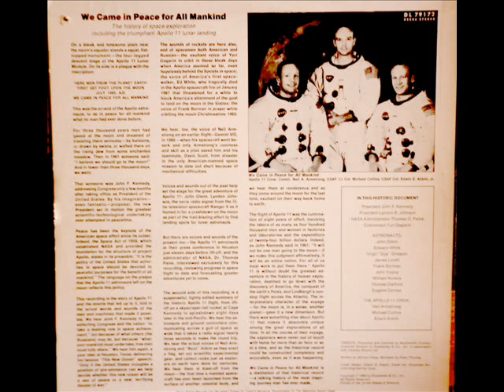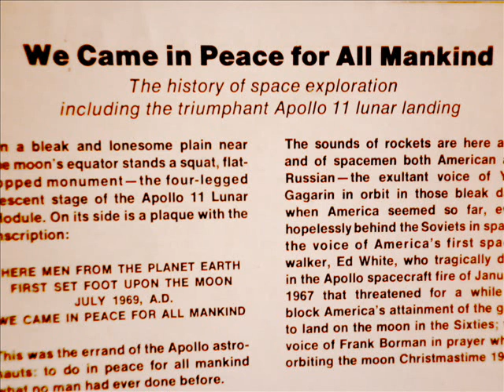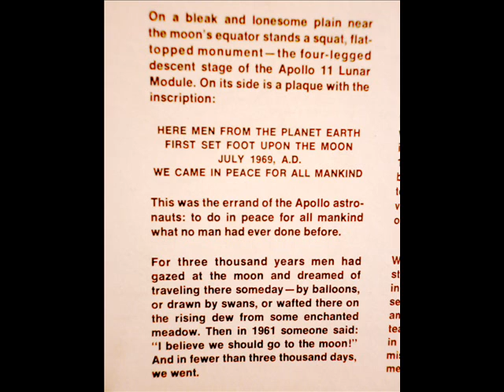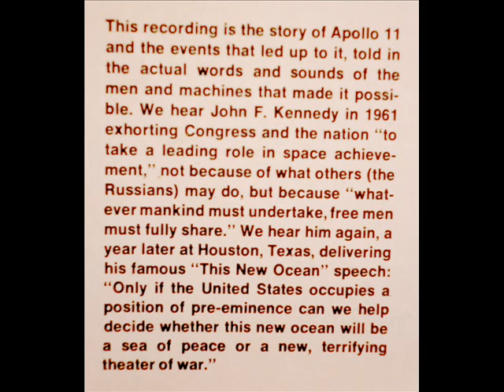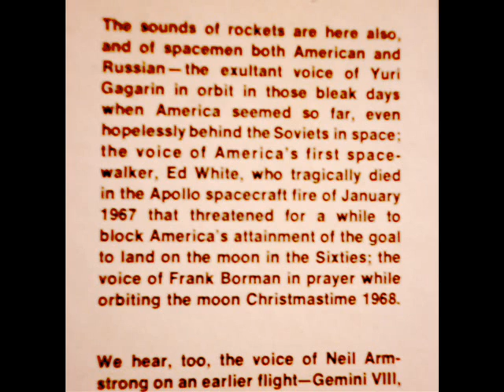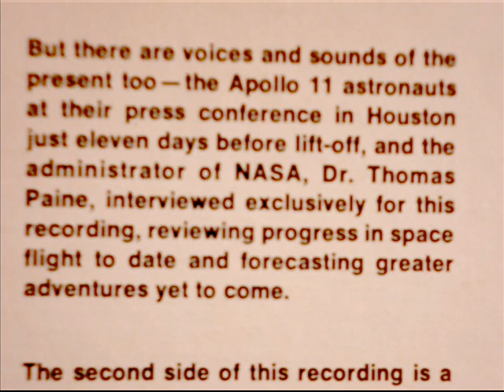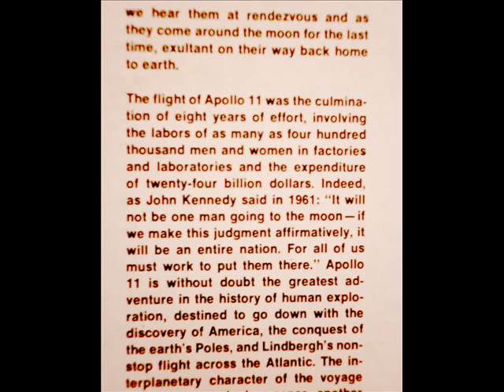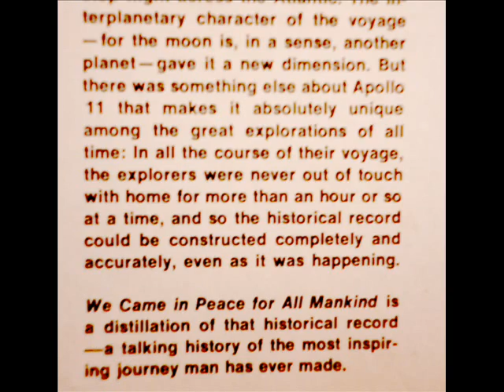We Came In Peace For All Mankind Side 2 (Audio) 1969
The Side 2 is all about the take-off and the landing on the Moon. Here is the original conversation between the astronauts and Huston. Just sit back and listen.
Written by William Hines
Narrated by Peter Thomas
Cover design by Edwin H. Kaplin. Cover art by Grumman Aircraft Engineering Corp.
Produced and directed by Multimedia Communications Division of Doubleday & Co., Inc. in association with Cinema/Sound Ltd.

This is an recording from an original DECCA LP. 1969
Some filtering has been made to filter out crackles and some pops.
I uploaded this for historical/educational reasons. No infringment intended.